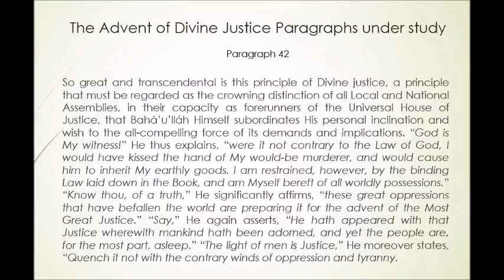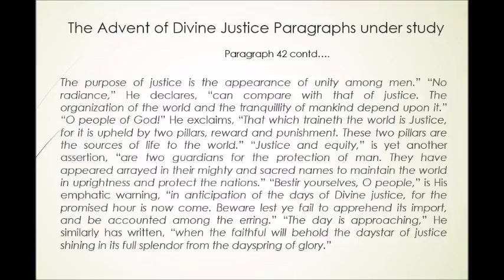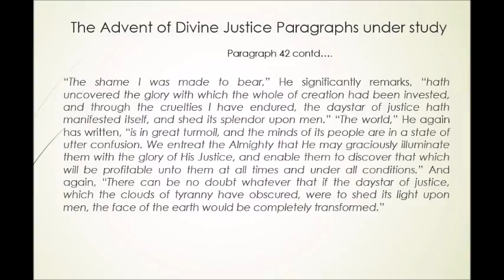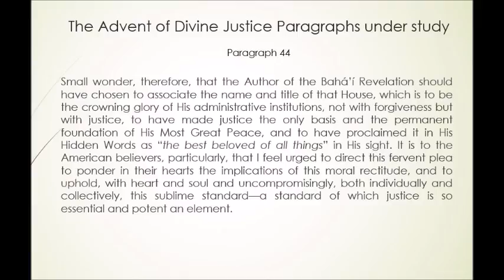The Advent of Divine Justice Paragraphs 42-44